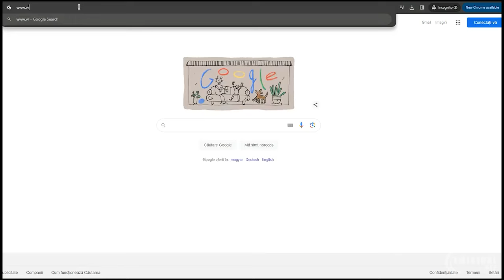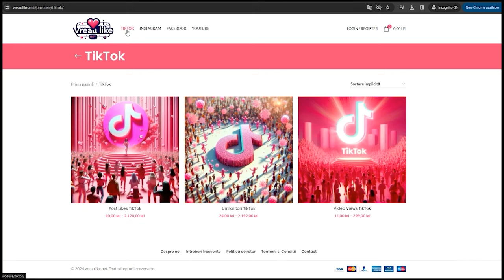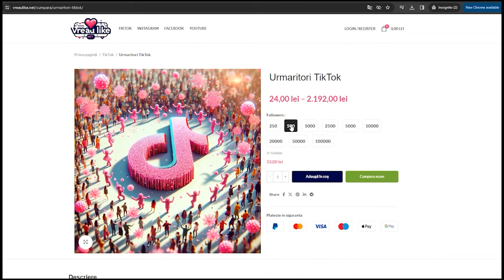INSULA IUBIRII PLUS 2024 | CE-S A ÎNTÂMPLAT ÎN CASA FETELOR | SEZONUL 8 EPISODUL 12 | 09 AUGUST 2024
➠ Cupluri, ispite și o insulă plină de capcane. Acestea sunt elementele cheie ale reality show-ului prezentat de Radu Vâlcan. La final doar dragostea adevărată poate trece testul, iar cuplurile intrate în competiție vor afla dacă sunt legate doar de obișnuință sau, dimpotrivă, de sentimente sincere și puternice.

➠ Genul programului: Reality Show | 12+